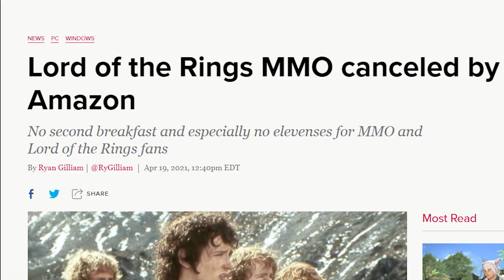Is New World Worth Playing? [New World First Impressions]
In this New World first impressions video, I critique the recent New World closed beta recently made available to all pre-order owners as well as a select group of free testers. While this is not a full New World review, as the full game isn't set to launch until the end of August, these are just my initial overall thoughts and impressions after roughly 20 hours of time in-game, as of now. I look forward to returning to the game in roughly a month to see how much or how little has changed as of then! This is just a New World beta review, not a review of the release version.

Get new videos delivered right to your "Subscriptions" tab on YouTube

►What do you think of what's discussed in this video?
I do read all comments and usually respond fairly quickly!

►Want to talk to me directly?

Thanks for taking the time to check out this video, and making it to the bottom of this description here! For your trouble, here, have an adorable animal!